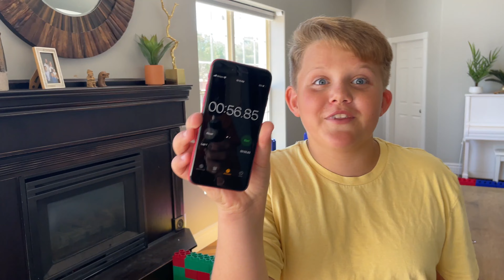🐕 PUPPY VS 🐓 CHICKEN Escape The Maze Extreme RACE!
We put our pets to the test! The PUPPY VS CHICKEN race in our house was so fun! The chicken decided to try and escape the race! Animals are so fun to play games with! Leela our dog learns really fast, so the second time through was way easier! The chickens didn't hardly notice all the yummy treats we left!
Be sure to check out and their brand new game available JUNE 18th in select retailers and the Nintendo eshop!